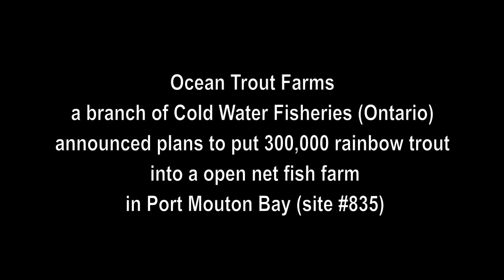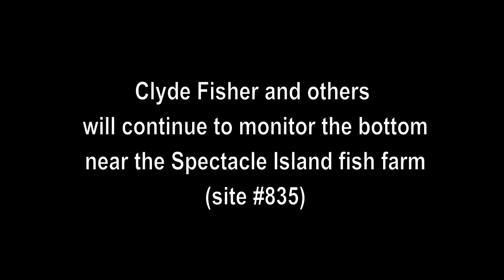Recurring Nightmare in Port Mouton Bay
After lying fallow for nearly three years, unfortunately Port Mouton Bay will have another active open pen fish farm. Ocean Trout Farms, a branch of Cold Water Fisheries (Ontario), plans on putting 300,000 rainbow trout in pens off Spectacle Island, Port Mouton Bay, Nova Scotia (site #835). The community opposes this fish farm and continues to conduct its own scientific research to prove the Bay is not suitable for open net aquaculture. Clyde Fisher, retired fisherman and conservationist, observes the bottom near the pens, noting that eelgrass and irish moss has begun to grow again since the area has been allowed to recover since August 2009. Recovery has been very slow to date and this new farm is a setback for the Bay and the community that opposes open pen aquaculture in its waters. Video by Tom Sherman and Jan Pottie, June 15, 2012.